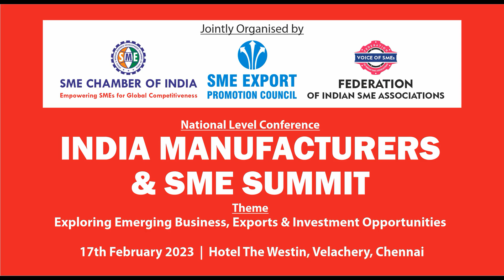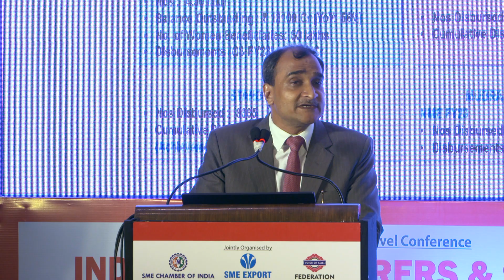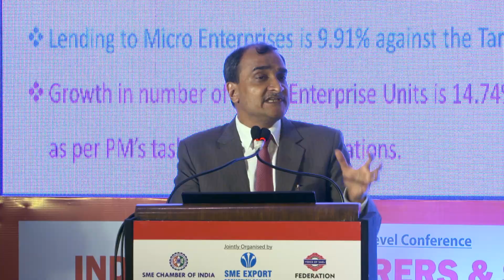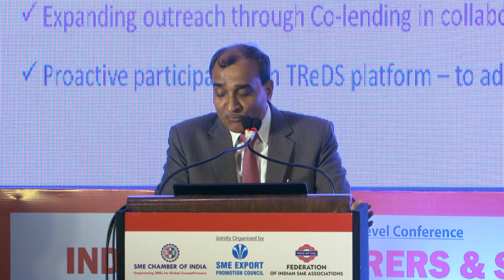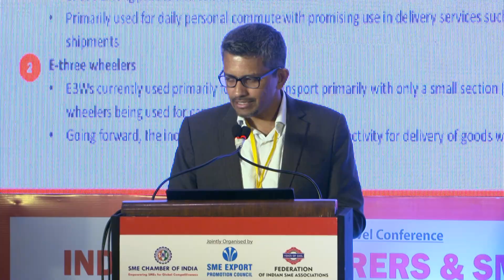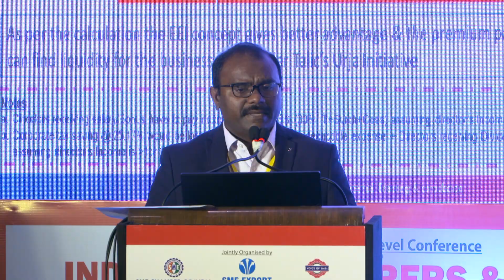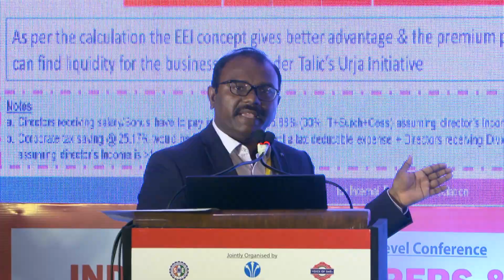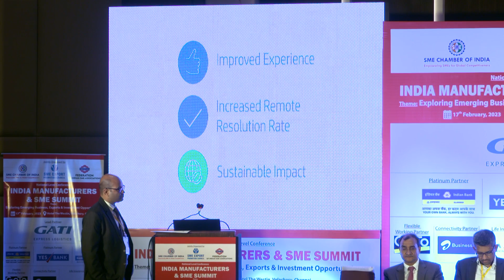INDIA MANUFACTURERS & SME SUMMIT - Plenary Session-I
INDIA MANUFACTURERS & SME SUMMIT
Theme: DESTINATION TAMIL NADU - Exploring Emerging Business, Exports & Investment Opportunities
🗓Date: 17th February 2023 | 🕐Time: 9.00 am - 4.00 pm
📍Venue: Hotel The Westin Chennai Velachery, Chennai